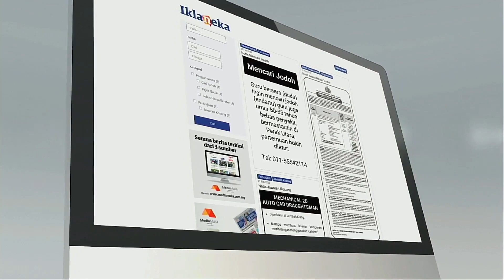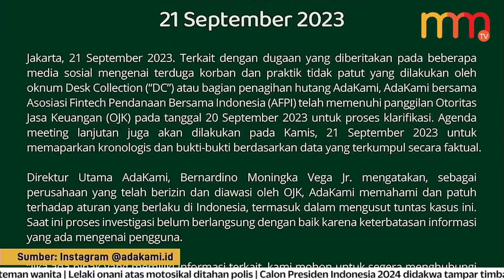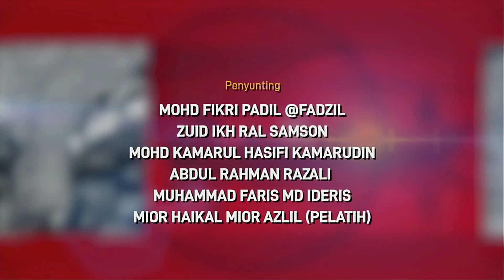Malaysia tidak memihak AS atau China | 15 MINIT MMTV 22 September 2023